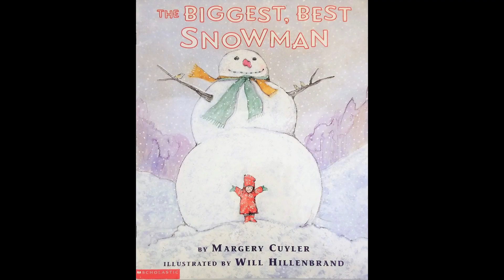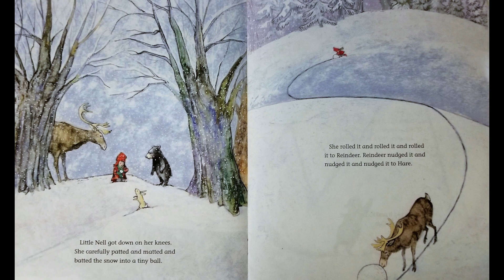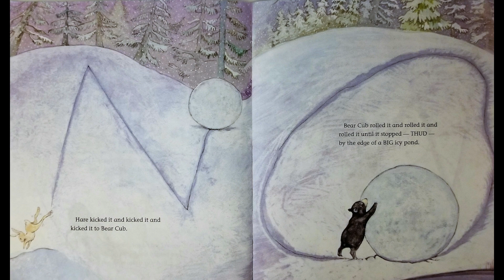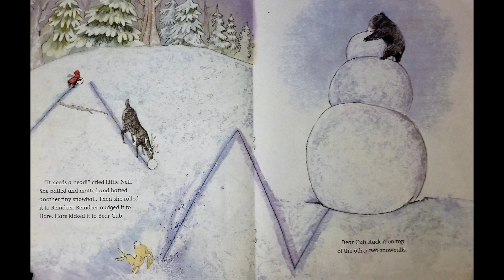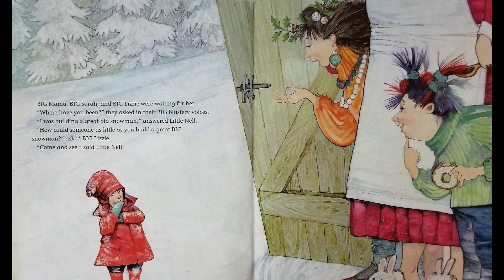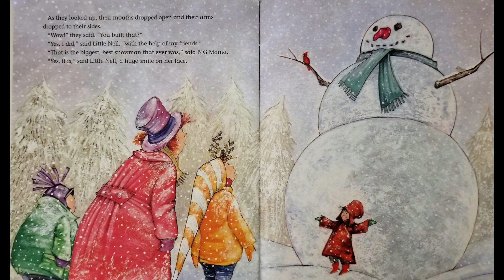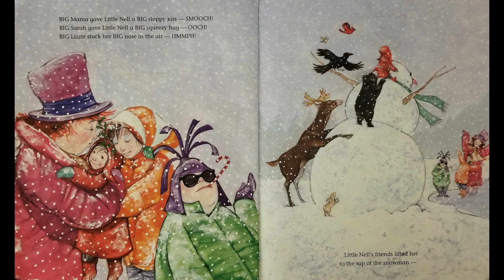The Biggest, Best Snowman | Children's Book Read Aloud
Let's read a fun story about a little girl who builds the biggest, best snowman, with the help of her animal friends.

The Biggest, Best Snowman
By Margery Cuyler
Illustrated by Will Hillenbrand

Special thanks to the Jackson family for providing their voice talents:
Big Mama - Tisha Jackson
Big Sarah and Big Lizzie - CC Jackson
Little Nell - Rachel Jackson
Reindeer and Hare - Zach Jackson
Bear Cub - Stephen Jackson